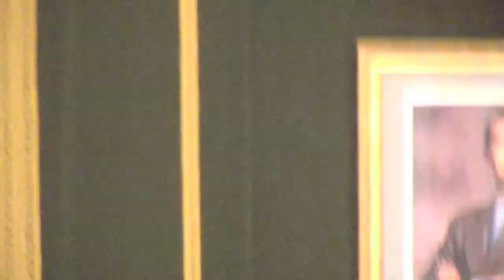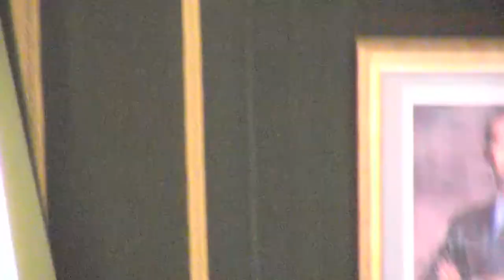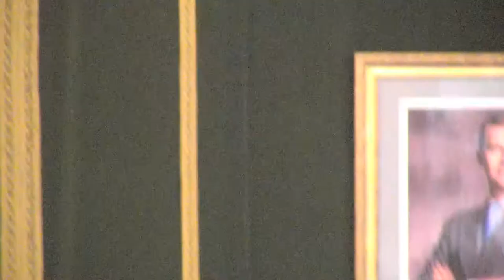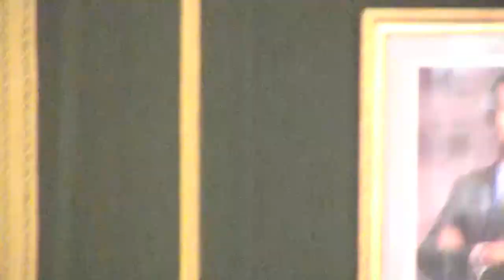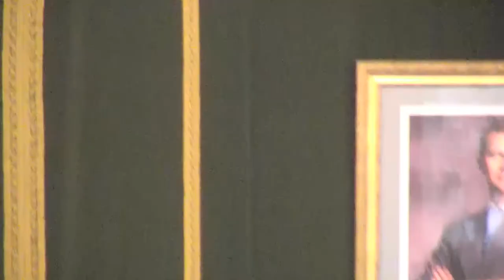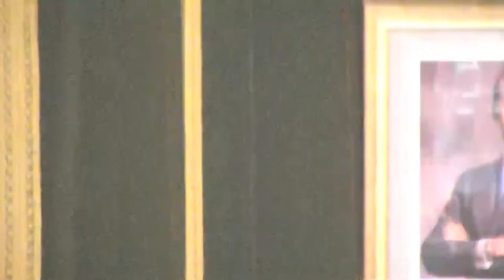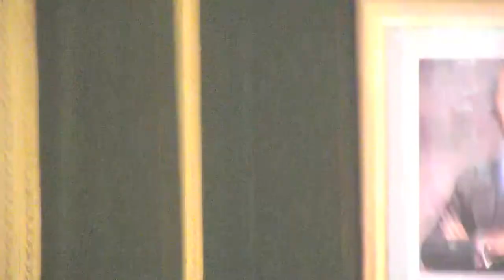Pleno ordinario do 26 de xullo de 2019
A) Parte resolutiva:

1. Delegación de competencias do Concello de Nigrán na Deputación de Pontevedra-ORAL para desenvolver as facultades de xestión, liquidación, recadación e revisión do imposto sobre actividades económicas e da inspección da liquidación da taxa por ocupación do dominio público local.

2. Delegación de competencias do Concello de O Grove na Deputación de Pontevedra-ORAL para desenvolver as facultades de recadación das multas de tráfico.

3. Solicitude de compatibilidade de actividades desenvoltas na Deputación de Pontevedra como técnico de xestión co posto de profesor asociado na Universidade de Vigo.

4. Interposición de recurso contencioso-administrativo contra a desestimación presunta de requirimento previo efectuado á Consellería de Medio Ambiente, Territorio e Vivenda da Xunta de Galicia para a execución de obras de conservación necesarias para o mantemento da zona nobre da Finca de Lourizán.

5. Addenda ao Convenio Interadministrativo de colaboración subscrito entre a Deputación de Pontevedra e o Concello de Barro para a xestión, conservación e mantemento dos servizos xerais de saneamento das augas residuais e de abastecemento de auga, do Polígono Industrial Outeda-Curro.

6. Expediente de modificación de créditos número 3/2019.

7. Expediente de suplemento de créditos número 1/2019 do Consorcio Provincial de Pontevedra para a prestación do servizo contra incendios e salvamento.

8. Aprobación da Conta Xeral da Deputación de Pontevedra correspondente ó exercicio 2018.

9. Cambio de titularidade e posterior entrega ao Concello de Ribadumia dun treito da estrada provincial EP-9506 Barrantes-Vilariño.

10. Cambio de titularidade e posterior entrega ao Concello de Barro da estrada provincial EP-0505 N-550 Igrexa de Perdecanai.

11. Asuntos fóra da orde do día.

B) Parte de información e control:

12. Dar conta dos informes de Intervención dos períodos medios de pago a provedores correspondentes ós meses de abril, maio e xuño de 2019.

13. Dar conta do informe de Intervención relativo ó cumprimento durante o 2º trimestre de 2019 dos prazos de pago de obrigas en relación co disposto na Lei 3/2004, de 29 de decembro, pola que se establecen medidas de loita contra a morosidade nas operacións comerciais.

14. Dar conta das Resolucións Presidenciais.

15. Rogos e preguntas.